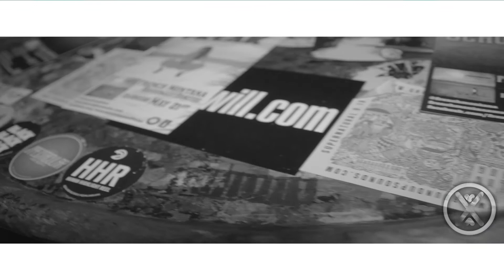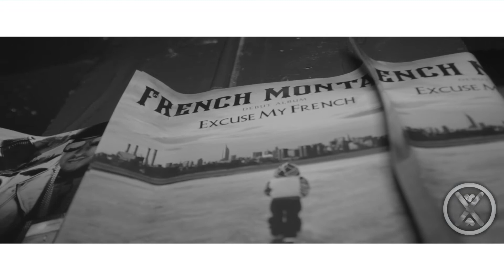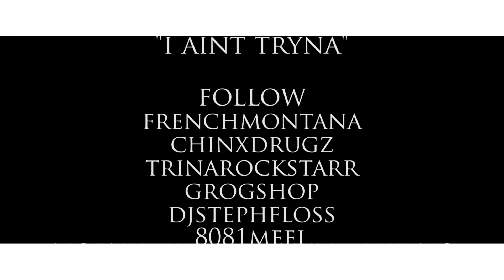French Montana At The Grog Shop (Cleveland, Ohio)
French Montana's recent tour brought him to The Grog Shop in Cleveland, Ohio. This is a short video presentation of his visit.